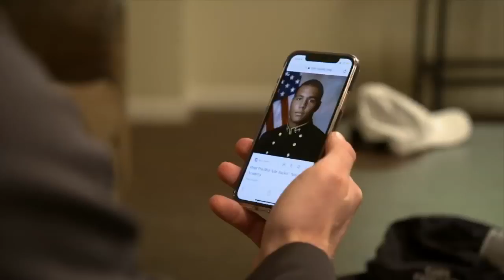Army-Navy players may graduate, but memories of Army-Navy games never die | College GameDay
When Army and Navy football players eventually depart West Point and Annapolis, respectively, to serve, the memories made during the Army-Navy games never leave.